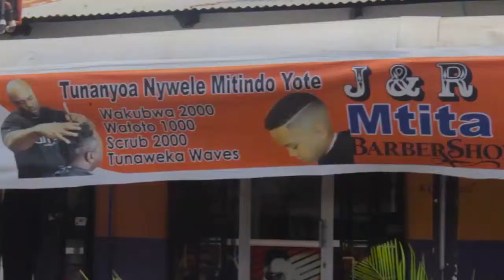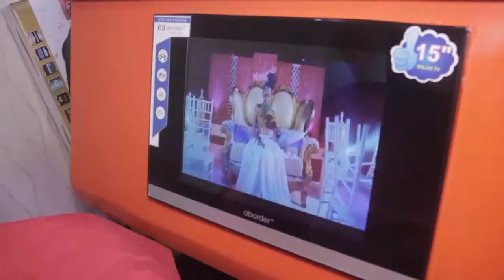WAZIRI UMMY AZUNGUMZIA WANANCHI ELFU KUMI WALIOJITOKEZA KUPIMA 'ITAKUWA NI LAZIMA